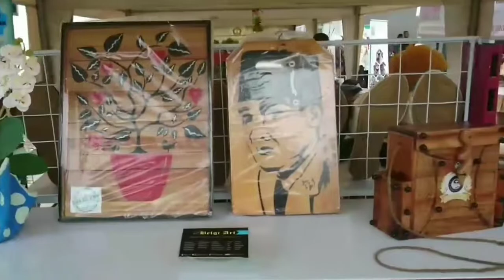HIPMI AJAK UMKM MUDA IKUTI AJANG FESTIVAL UMKM MILENIAL | BELGI ART IKUT SERTA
Belgi Art Gallery adalah suatu jenis usaha mikro yang bergerak dalam sektor ekonomi kreatif di bidang kerajinan tangan.

Ide Orisinalitas adalah hal esensial di dunia yang dipenuhi ide-ide cemerlang, layaknya Industri Kreatif.

Sama halnya dengan Belgi Art Gallery yang berinovasi dan membuat produk yang memiliki nilai provitabilitas dengan harapan memiliki daya guna bahkan berdaya jual.

Belgi Art Gallery meng'implementasikan hasil karyanya dengan pemanfaatan sumber daya alam yang berkelanjutan dan limbah kayu sisa Industri, begitupun dengan pembuatan pot bunga dari semen (Cement Flower Pot) yang dipadukan dengan kain tebal/handuk bekas.

📢Festival UMKM Millenial
🏠 Belgi Art Gallery
🔎 Jl. Cigombong, Kp. Ciburayut, RT.002, RW.006, Desa Ciburayut, Kecamatan Cigombong - Bogor

Follow and join :
Instagram 1 : @belgi_art77
Instagram 2 : @belgi_alhuda